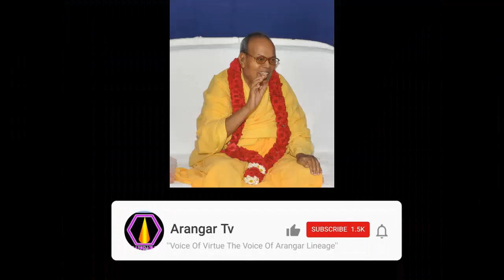புண்ணிய ஸ்தலம் எது?